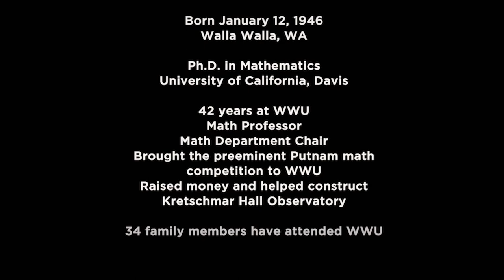Tom Thompson | Walla Walla University Alumni Association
Tom Thompson knew he didn't want to be a dentist—but teaching had never crossed his mind.